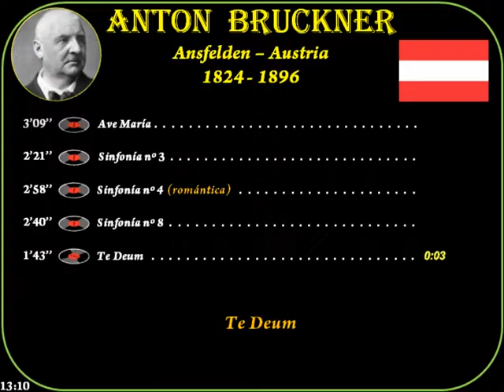Bruckner, Anton (1824-1896) Ansfelden (Austria) Música: Ave María-Sinfonías 3/4/8-Te Deum